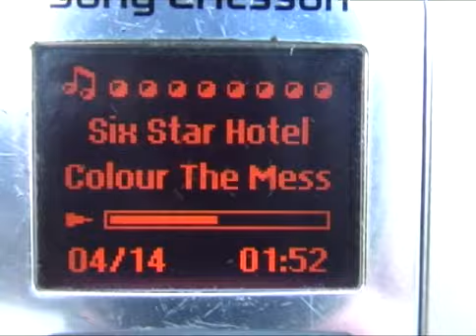TF Prestwick Spring 2007